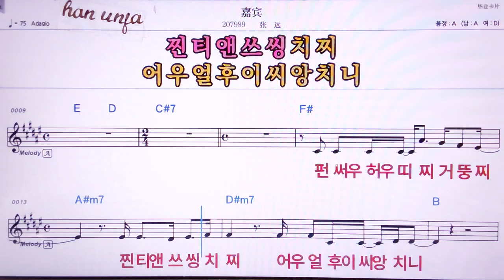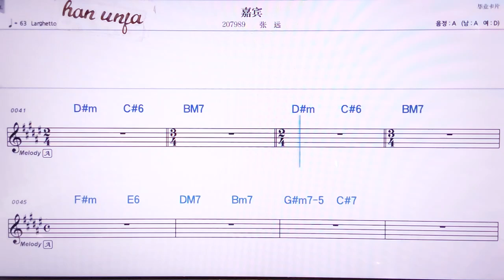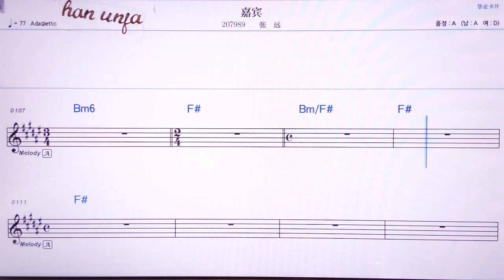💖리앤런씬/웨이씬위 👍MR,노래방, 악보, 코드,Karaoke With Sheet Music